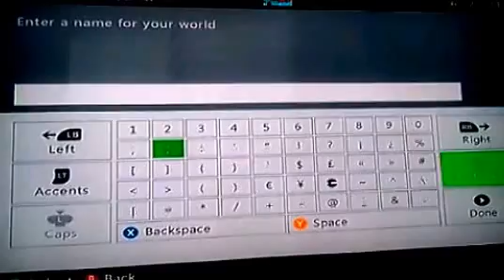Minecraft let's play episode 1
Starting a series, on Xbox 360